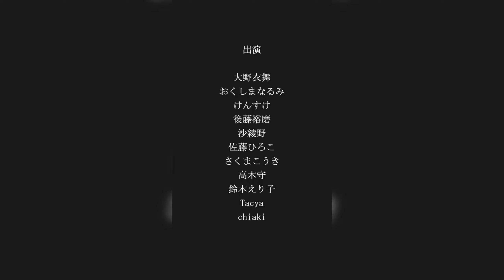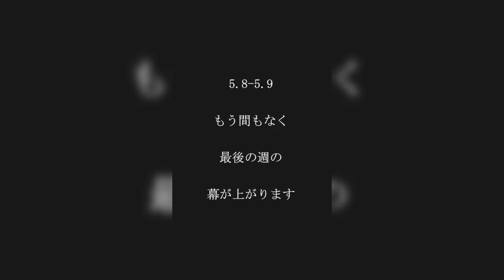元テーマパークダンサーさん達とTikTokが楽しすぎた・・・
チケット購入先はこちら！

公式アカウントはこちら！